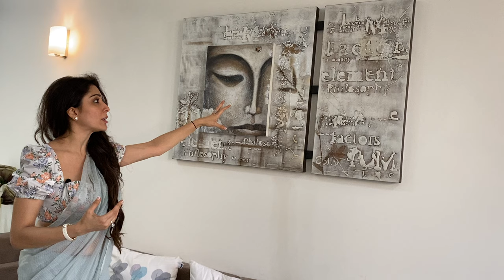4 Things You Should Keep In Mind While Decorating Your HOME | Dr. Jai Madaan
Our home is the reflection of our mind. We all love to decorate our homes with paintings and other different forms of art. So in this video, Dr. Jai Madaan has talked about 4 such things which not only adds to the beauty of your home but will also bring Growth, Peace, Positivity, and Wisdom in your life.